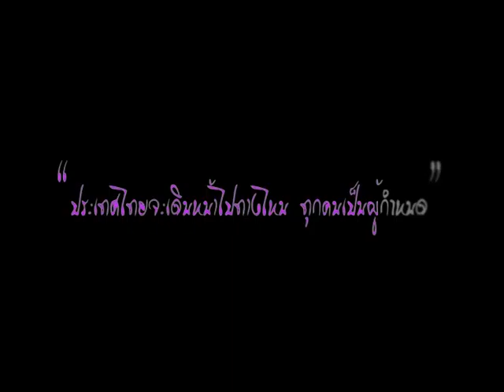Spot เสียงประชาชนสร้างประเทศไทยสัญจร